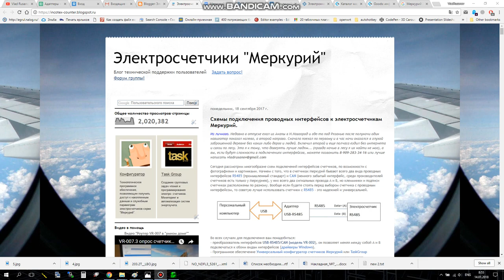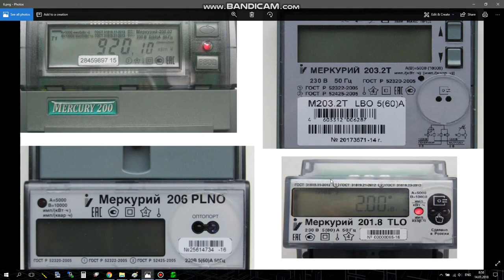Уровни доступа и сетевые адреса счетчиков Меркурий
Для Меркурий-230, 231, СЕ-102, содержащих IRDA интерфейсы. Не требует вскрытия клеммной коробки. Статья на блоге

Универсальный преобразователь проводных интерфейсов RS485/CAN. Может подавать питание на интерфейс электросчетчика. Подходит для Меркурий-200, 201.8TLO, 203.2T, 206, 230, 233, 234, 236 содержащие RS485/CAN.  Статья на блоге

Подходит для электросчетчиков которым не нужно запитывать интерфейс связи. Имеет на выходе только клеммы D+ и D-. Можно использовать с Меркурий-203.2T, 206, 230, 233, 234, 236 содержащие RS485. Статья на блоге

Подходит для электросчетчиков Меркурий-201.8TLO, 203.2T, 206, 233, 234, 236, содержащих оптопорт. Для подключения не требует вскрытия клеммной коробки.

5) JTT-A (RS485/CAN) (радиомодем 433 МГц, 100 мВт) Миниатюрные радиомодемы с прозрачным каналом связи, позволяющие работать с электросчетчиками в режиме радиоудлинителей. Имеют возможность подключения к промышленным интерфейсам RS485/CAN.

6) Узел автоматики - WiFi роутер (модель VR-007.3) Устройство автоматизации умного дома, позволяющее мониторить, накапливать и передавать данные электросчетчика. Имеет встроенный вебинтерфейс с графической оболочкой, систему баз данных, почтовый сервер, MQTT и возможность учета затрат.  Может выводить данные на сервер Narodmon.ru и сообщать о критических ситуациях.

7) Узел автоматики - WiFi роутер (модели VR-007.4). Предназначен для опроса групп трехфазных счетчиков (до 50 шт) и позволяет мониторить, накапливать и передавать данные электросчетчика. Имеет встроенный вебинтерфейс с графической оболочкой, систему баз данных, почтовый сервер, MQTT. Может выводить данные на сервер Narodmon.ru и сообщать о критических ситуациях.

Представляет из себя тоннель из локальной сети Ethernet в промышленный интерфейс RS485, для работы автоматических систем сбора данных.